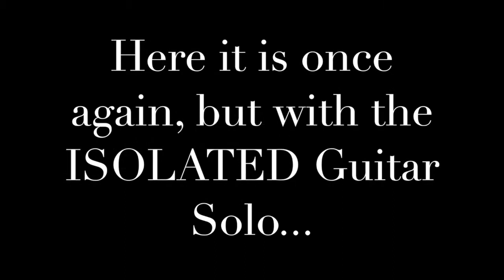TeeJay Air Ukulele Revisited; ISOLATED John Petrucci solo from "Under A Glass Moon" from DREAM THEAT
Every year TeeJay creates a video displaying his Air-Guitar prowess at playing his favorite all-time greatest guitar solos - but he does it with a big difference - he uses one of his ukuleles!
With the advent of bands releasing "ISOLATED GUITAR TRACKS", videos of such are quickly becoming the norm on YouTube, and as luck would have it, TeeJay's very FIRST Air-Ukulele video(2012), featuring DREAM THEATER'S John Petrucci's BLISTERING solo from the IMAGES and WORDS, has been released on PROG WAIFU's YouTube as an ISOLATED TRACK, and TeeJay saw an opportunity to release his video with the ISOLATED TRACK. ENJOY EVERYONE!
THANK YOU to PROG WAIFU!!